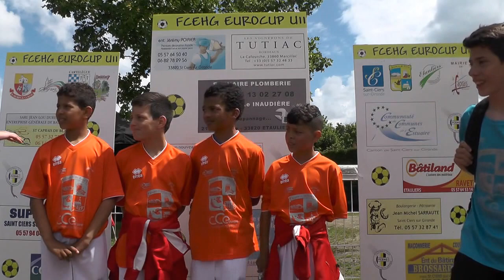8. interview Pays Bas